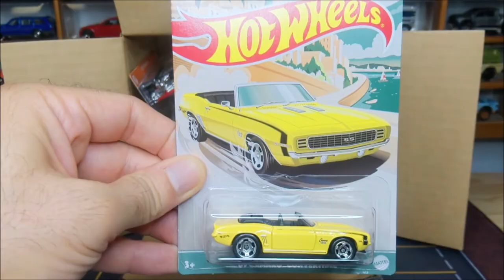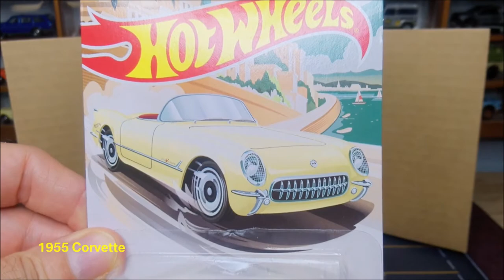Unboxing the new Hot Wheels Convertibles Series